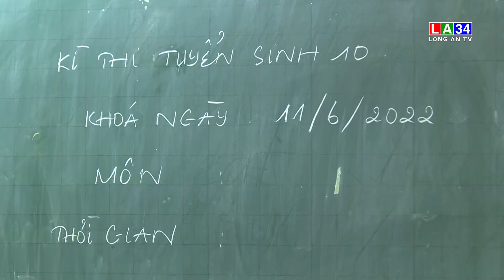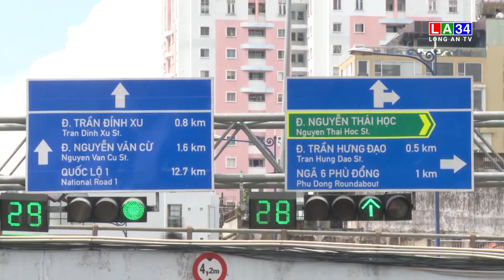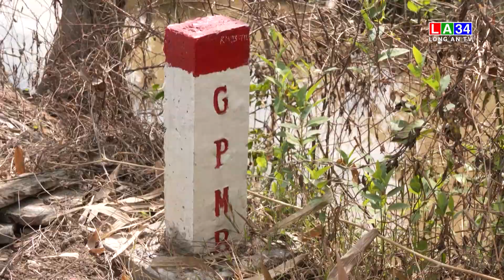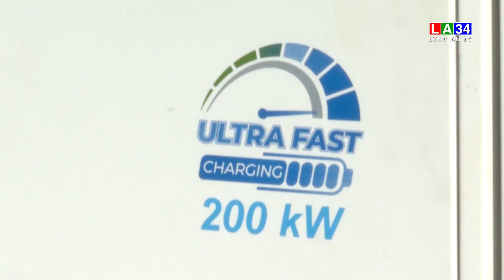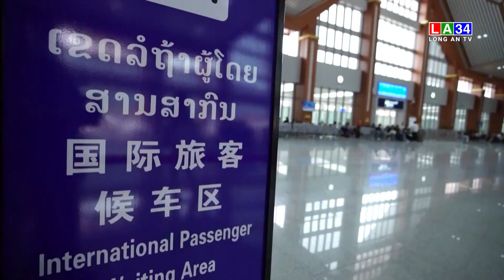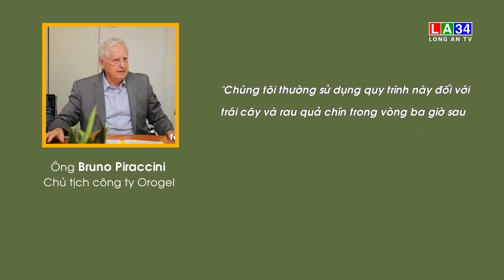Bản tin Thời sự sáng 3/6/2023 I Long An TV